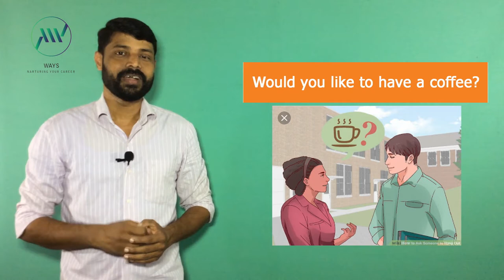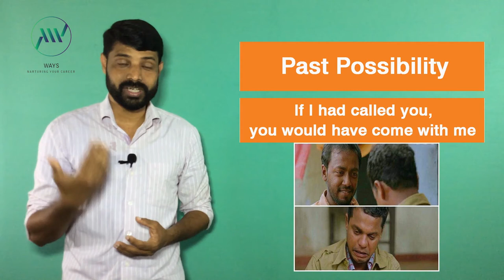WOULD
WAYS ENGLISH LEARNING VIDEOS